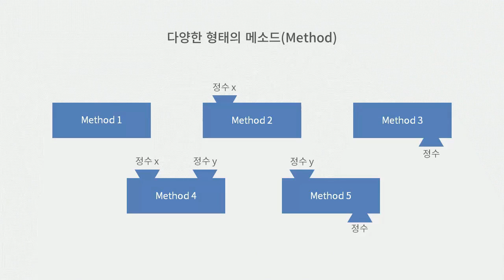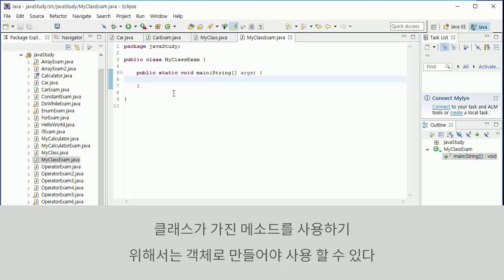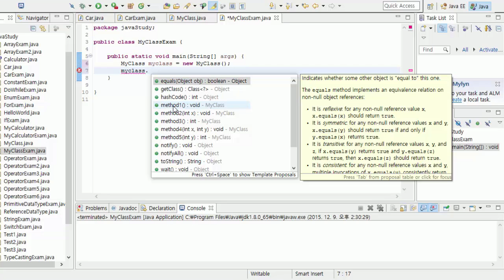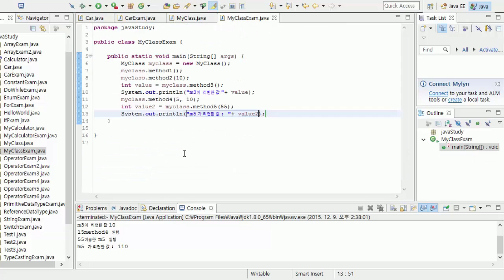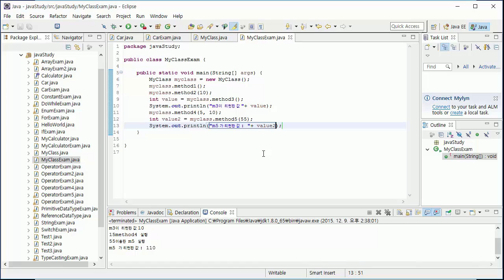[자바 입문] 메소드 사용해보기